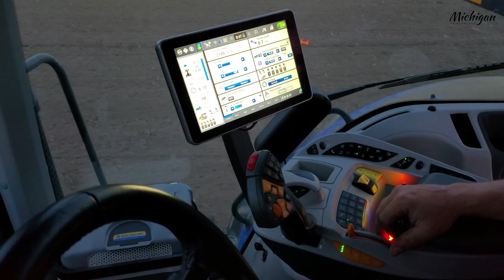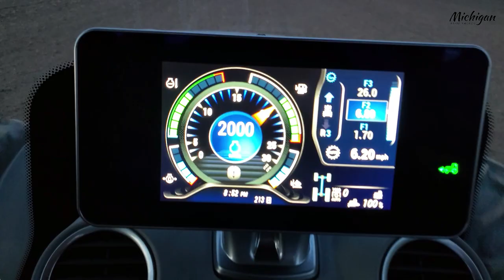New Holland T8.380 with Sunflower 6333 soil finisher in Saginaw County, Michigan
Follow along as we watch this New Holland T8.380 pulling a Sunflower 6333 soil finisher and packer getting ground ready for plant 2021. Check out the night footage as we watched this tractor work right into the night.